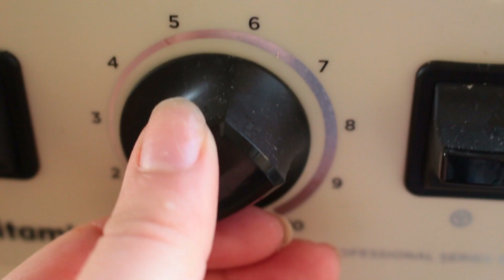What I Eat in a Day when I'm sick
I had a terrible cold all week so yeah here's a What I Eat in a Day sickedition... ok that just sounds weird. Anyway hope you still enjoy this little video. Already feeling a lot better so I'm gonna be posting more frequently soon. Hopefully... even though my finals begin in like 3 weeks. oh no don't remind me.. Ok now I'm just making this description way too long.. who's even gonna read that?

Snap me: simply-mina